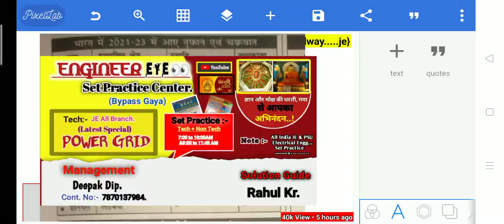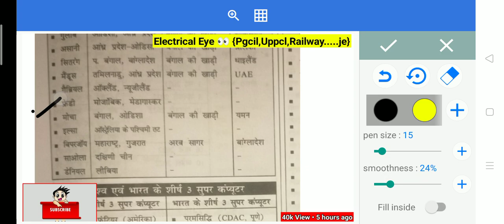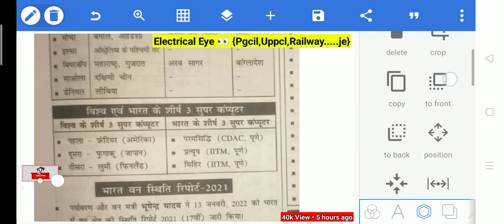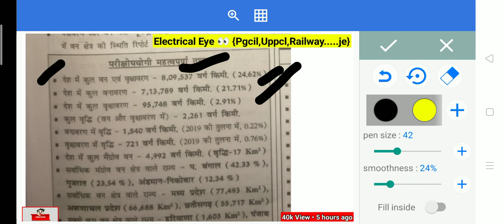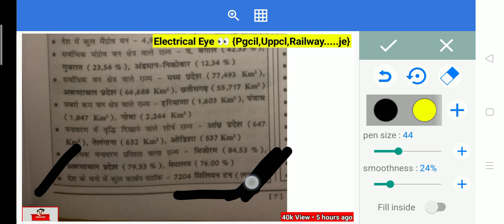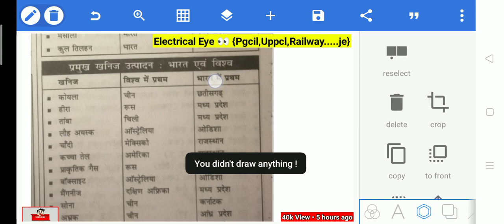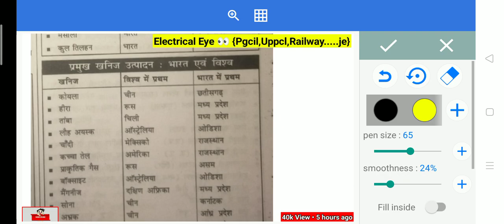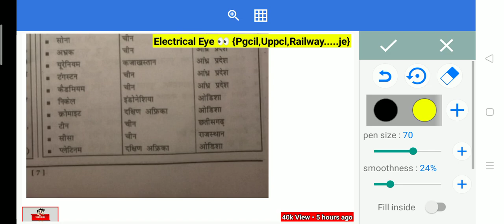Today Current Affairs 2023||Current Affairs October 2023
Related Search:-
today current affairs utkarsh
classes
today current affairs by ashish
gautam
today current affairs by ashutosh
sir
classes
gautam
today current
classes
gautam
sir
classes
gautam
today current